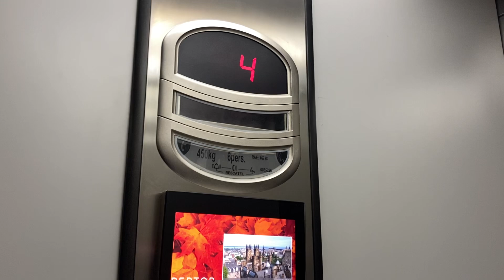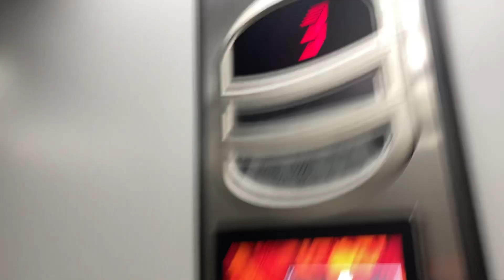Orona Arca 2 Avd. de Orihuela, 97 staircase 2 Alicante, Spain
Brand: Orona
Type: Traction
Capacity: 450.kg 6.pers
Year installed: 2008
Floors: 7 (-2,-1,0,1,2,3,4)
Location: Avd. de Orihuela, 97 staircase m2 Alicante, Spain